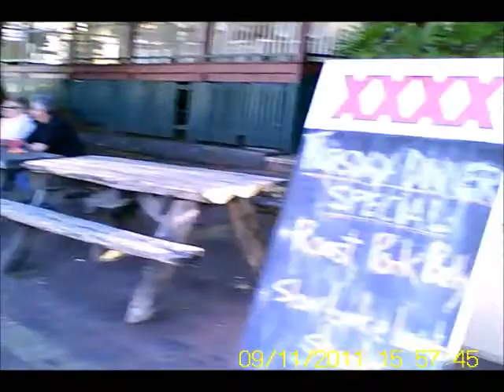DAYBORO PUB TO KING PIN CHOPPERS @ BRENDALE!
FANATSTIC SUNDAY ARVO RIDE BACK TO TOWN!